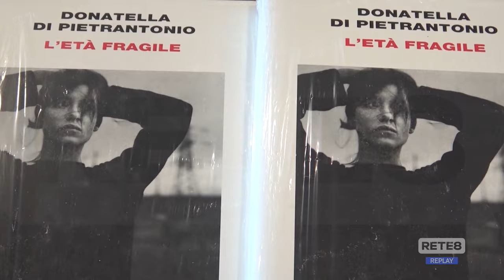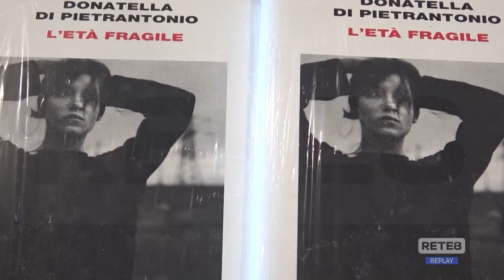Roma - Premio Strega, trionfa Donatella Di Pietrantonio